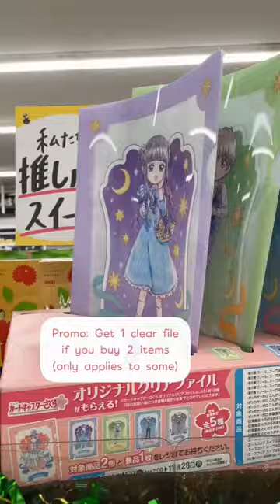Cardcaptor Sakura x Lawson Convenience Store 🌸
When you find your favorite anime series in the convenience store~ 🥹🌸💸

📍Lawson convenience store

Thank you Mei-san for sharing this! 🫶🏻☺️

What do you think? GET or PASS? 🤔 Let me know  below! ⬇️

Follow @rainbowholicTV for more!